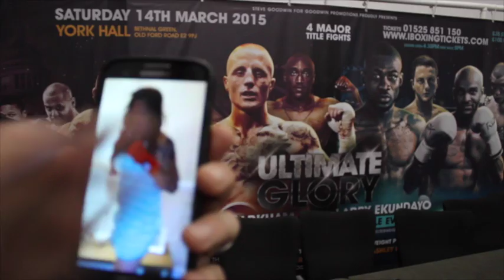MICHAEL LOMAX - 'I DONT DISLIKE ANYONE EXCEPT CHAS SYMONDS OR SHOULD I SAY SHIRLEY / BEST OF ENEMIES